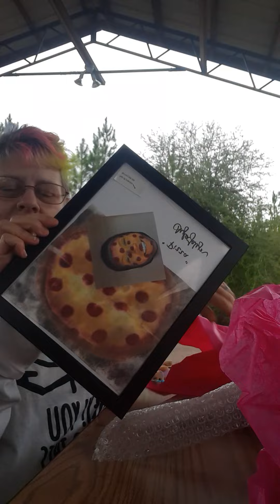unboxing my @AylaJaylyn mail!🥰💞💗💗💗🤭 I was so excited!